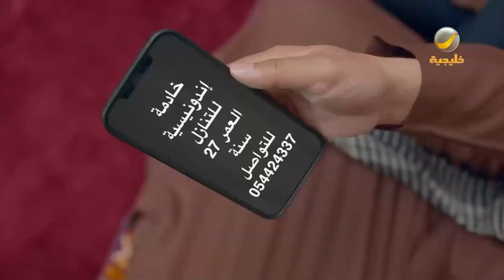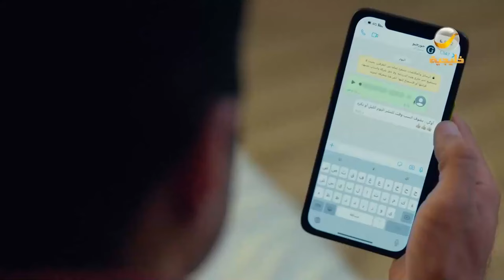ساعة من الضحك من أقوى مشاهد مسلسل شباب البومب الحلقة 5